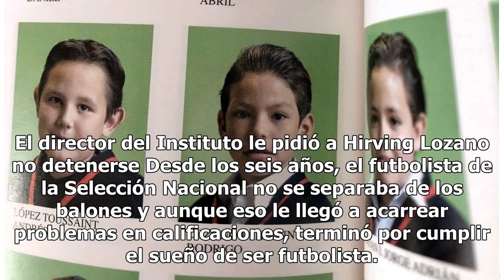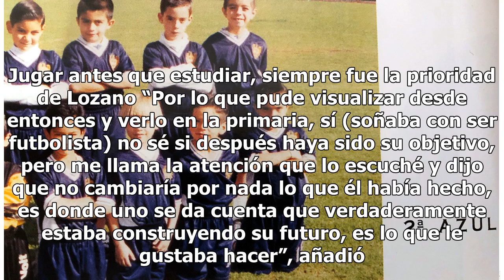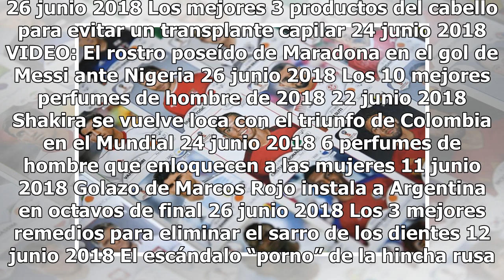Hirving “Chucky” Lozano, el alumno de las pésimas calificaciones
Desde los seis años, Hirving Lozano tuvo bajas calificaciones por el fútbol Si la escuela no se le daba a Hirving Lozano era porque probablemente ya estaba pensado en representar a México en una Copa del Mundo. El director del Instituto le pidió a Hirving Lozano no detenerse Desde los seis años, el ...